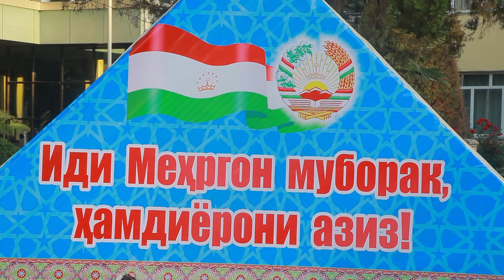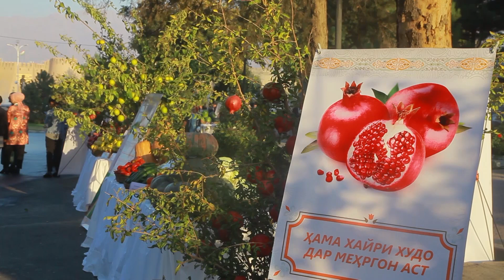Таҷлили иди Меҳргон дар вилояти Суғд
ТРК Диёр